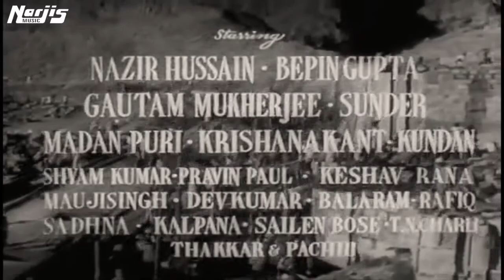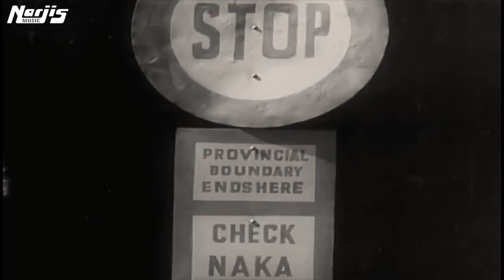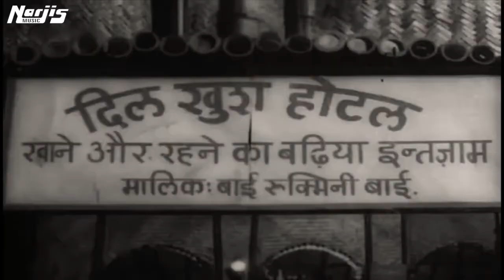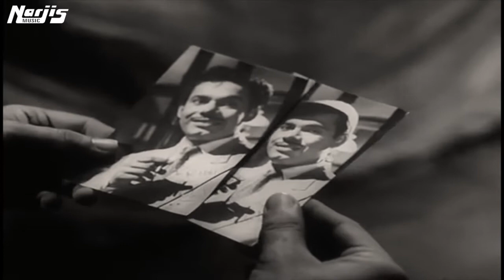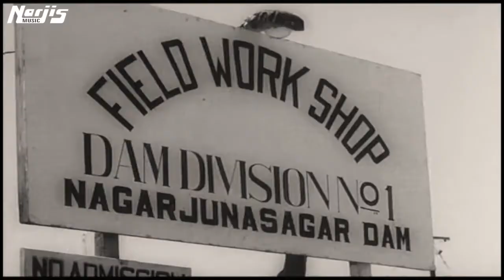Insaan Jaag Utha - 1959 Super Hit Movie | Madhubala, Sunil Dutt | HD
A village girl falls in love with newcomer Ranjeet, unaware that he is there to retrieve the smuggled gold he had buried in her front yard years ago.
Shoma A. Chatterjee of Upperstall found the film's storyline to be "powerful" and its songs to be "beautiful". Filmfare had mentioned Madhubala's performance as Gauri in the film among her best performances

Starcasts: Madhubala, Sunil Dutt, Nasir Hussain, Bipin Gupta, Madan Puri
Initial release: 1959
Director: Shakti Samanta
Produced By: Shakti Samanta
Story by: Saroj Mitra